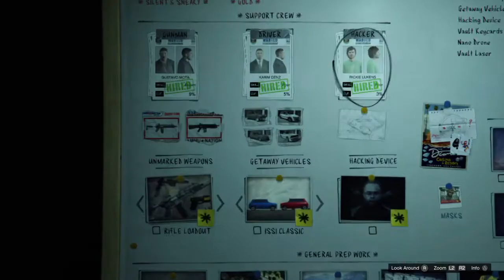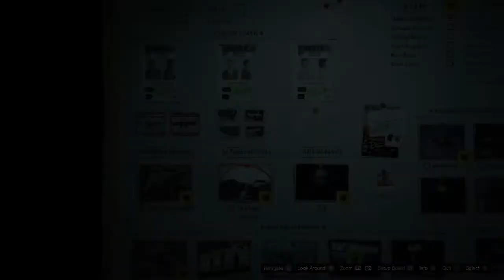We go one step closer to doing the diamond casino heist!!!!! | GTA5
I have done it twice... but why not???